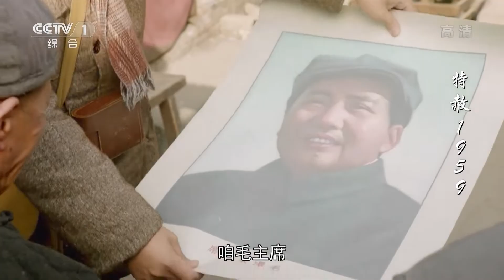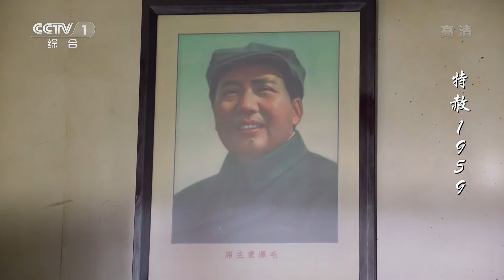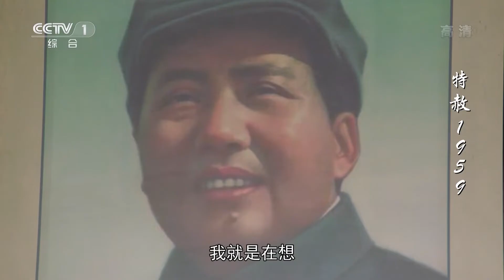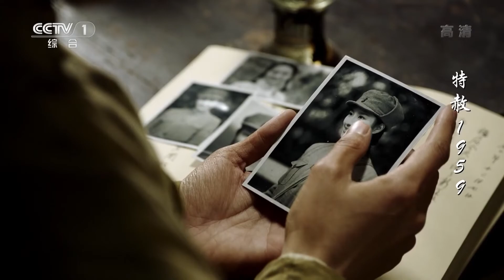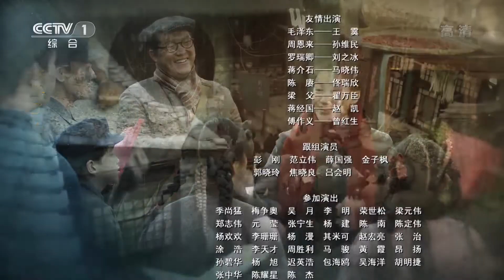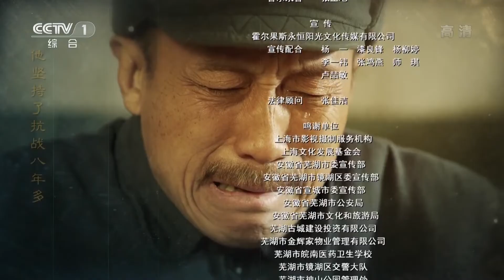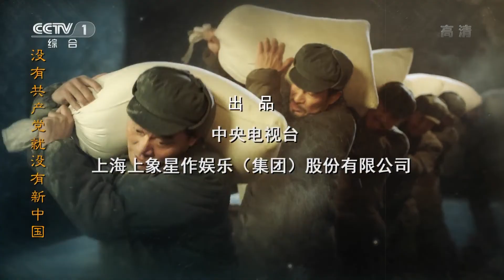《特赦1959》第1集新中国成立 高级战俘丞待改造（主演：张铎、奚望、赵恒煊、肖荣生）【CCTV电视剧】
Highlights：解放战争期间，我军俘获了千余名国民党高级军官和军政要员，他们被定性为国民党高级战犯，分别被羁押在各大区战俘营。新中国成立之后，党中央和毛主席开始着手处理有关在押国民党战犯的问题。

■□剧情简介■□
该剧讲述了1959年，共和国首次特赦共释放反革命罪犯和刑事罪犯12082名、战犯33名这一重大历史事件。